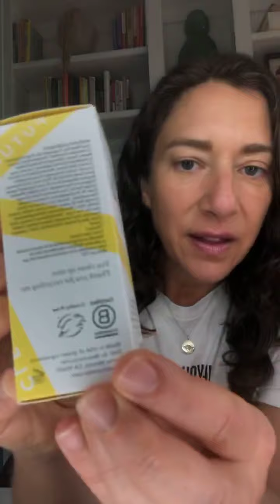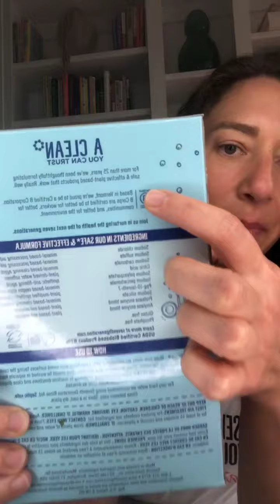Identify Companies That Align With Your Values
Looking to be a more conscious consumer and shop products by companies who care about their employees, the environment, and their impact on the world?

Labels and marketing don’t always tell the full story, so we need to be savvy about these things. Watch this video to discover the one  certification I love above all else.